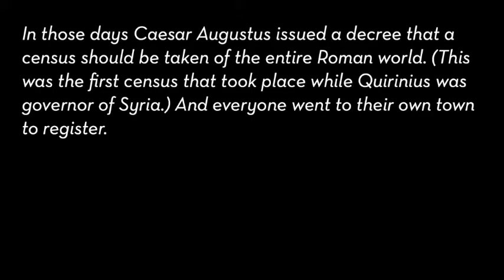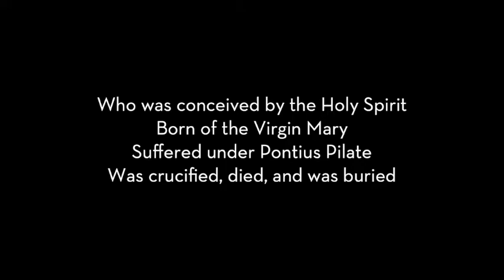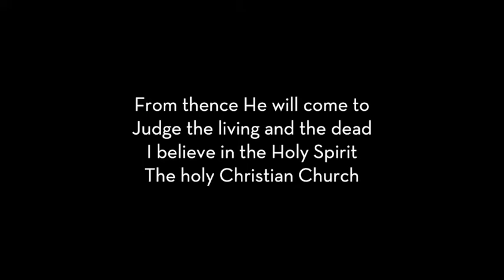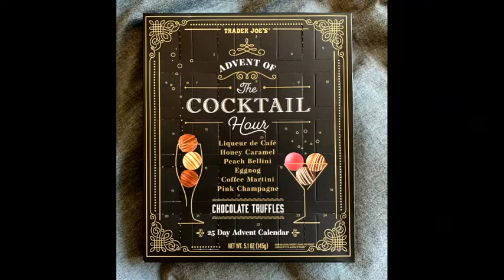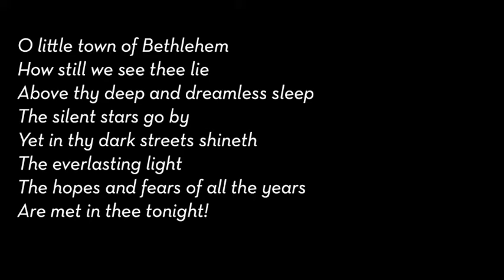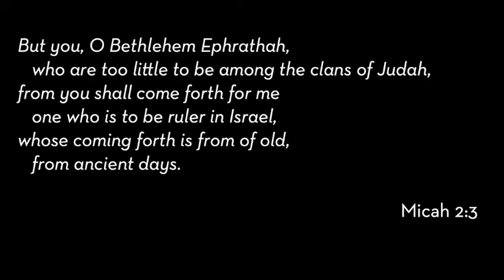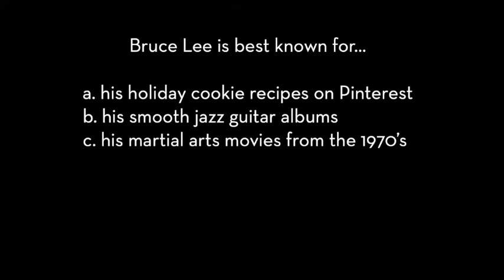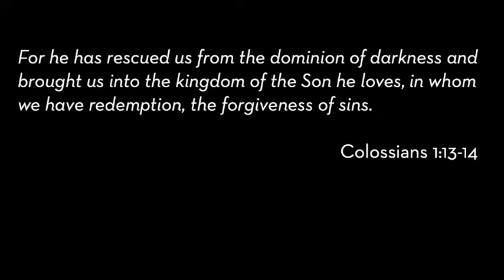ACTS Church Lakeway 2021 Christmas Eve Worship Gathering